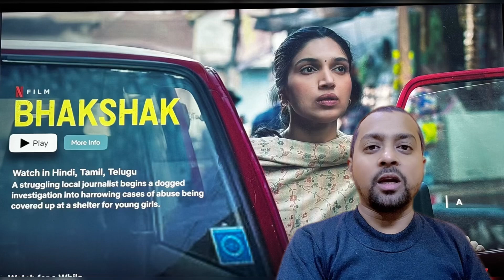Reality of Bihar | Bhakshak Review | Bhakshak Movie Reviews | Netflix | Bhakshak full movie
Bhakshak Review
Bhakshak Movie Reviews
Bhakshak full movie
Bhakshak Review by Rishikesh Singhania
Bhakshak Review by cinema world
Bhakshak Review by scult gaming
Bhakshak Review Netflix
Bhakshak teaser
Bhakshak tailor
Bhakshak full movie on Netflix
Reality of Bihar
Reality of Muzaffarpur
Reality of Samastipur
Bihar

BHAKSHAK REVIEW : BHUMI PEDNEKAR IS SOLID IN THIS STILTED SOCIAL DRAMA

ऋषिकेश सिंघानिया: Story: An independent TV reporter Vaishali Singh (Bhumi Pednekar) and her only colleague Bhaskar (Sanjay Mishra) stir up a hornet’s nest. In pursuit of truth, these small-town journalists strive to expose a human trafficking racket in Bihar.

Review: The two member media house hopes to rescue minor orphan girls from an abusive shelter home in Munawwarpur, Bihar, owned by the powerful Bansi Sahu (Aditya Srivastava). However, the state’s law and order are drenched in corruption, rendering the police helpless. Can two ordinary people withstand political intimidat.

ऋषिकेश सिंघानिया: Bhumi Pednekar has emerged as one of the most bankable performers, who has consistently portrayed strong female characters. The Marathi girl from Mumbai has her north Indian accent on point and it is her fearless presence that fights patriarchy in the movie more than the writing. Sanjay Mishra feels wasted and CID fame Aditya Srivastava isn’t as convincing as the evil antagonist. Sai Tamhankar makes a crucial special appearance, but her character lacks nuanced writing.

Bhakshak’s fight for justice feels long-winded and simplistic. You feel for the plight of the girls trapped but the film does little to embolden that fire in your belly.

ऋषिकेश सिंघानिया: Bhakshak Review: झकझोरती है बिहार के बालिका गृह कांड से प्रेरित 'भक्षक', भूमि ने अभिनय से छोड़ी छाप

Bhakshak Review भूमि पेडणेकर की फिल्म भक्षक सच्ची घटना से प्रेरित फिल्म है। ऐसी फिल्में अक्सर हार्ड हिटिंग होती हैं और भक्षक भी उसी सिलसिले को आगे बढ़ाती है। भूमि ने फिल्म में एक संघर्षरत टीवी पत्रकार की भूमिका निभाई है जो बालिका गृह कांड को उजागर करने के लिए अपना सब कुछ दांव पर लगा देती है। संजय मिश्रा और आदित्य श्रीवास्तव प्रमुख किरदारों में हैं।

Tags_
ऋषिकेश सिंघानिया
Bhakshak movie review imdb
Bhakshak movie review wikipedia
bhakshak review imdb
bhakshak movie release date
bhakshak movie download
bhakshak movie real story
bhakshak real story real person
bhakshak true story
ऋषिकेश सिंघानिया